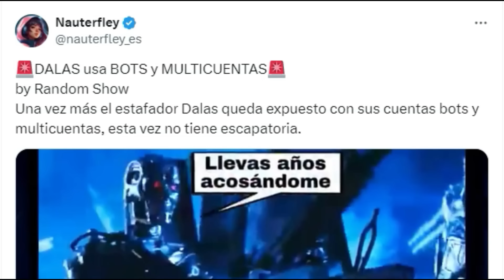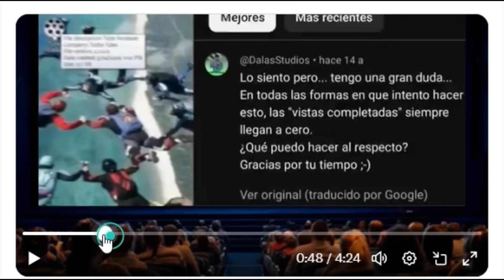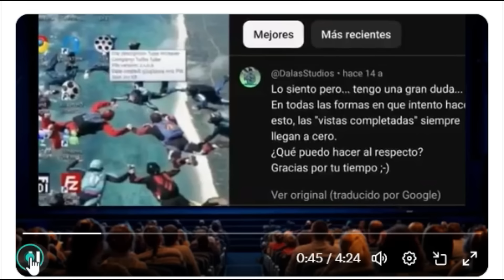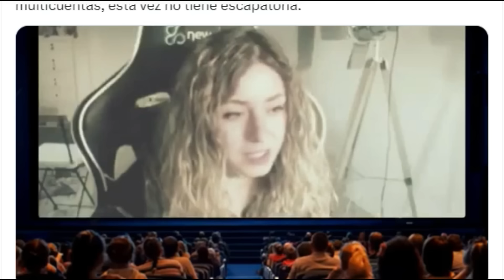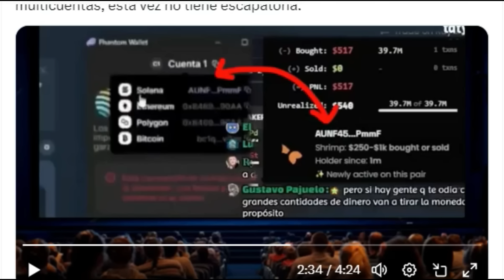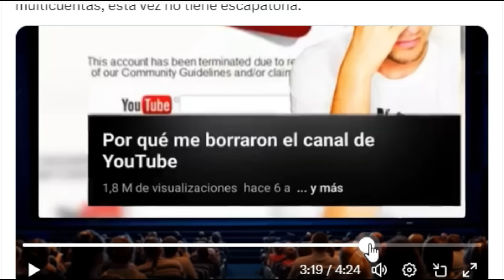DALAS ES ACUSADO DE USAR MULTICUENTAS Y BOTS... ¿REAL?